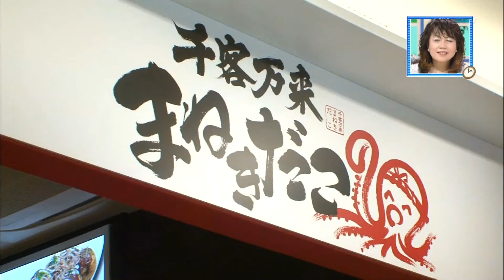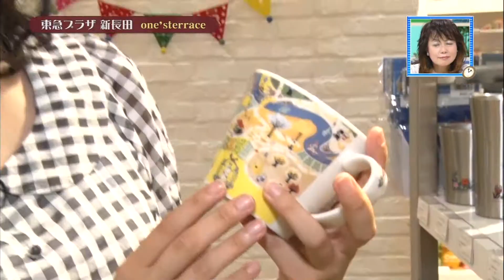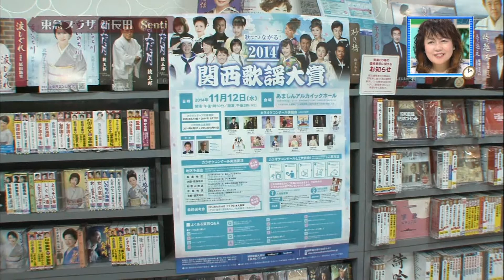2014.9.12放送分よりKOBerrieS♪出演部分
東急プラザ新長田OPEN1周年記念セール